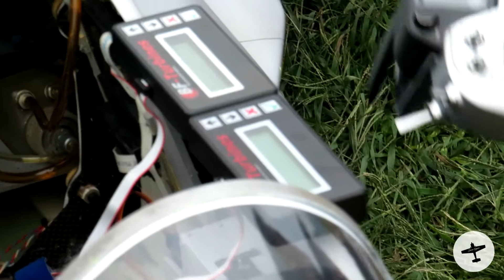GIANT XXXL 1:4 TOMAHAWK DESIGN RC F-5E TIGER FAST & LOW PASS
Model: Tomahawk Design Northrop F-5E Tiger
Pilot: Oscar Farina
Event: 4° Biella Jet Power, Montalto Dora